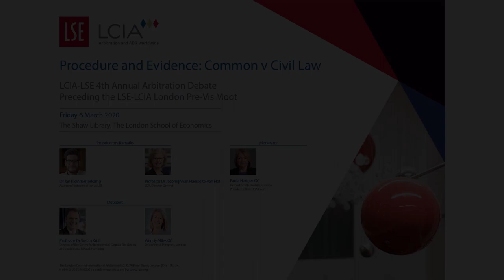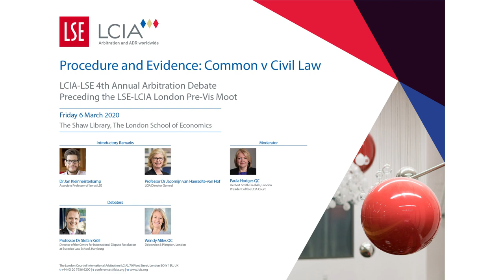6 March 2020: LCIA-LSE Arbitration Debate – Procedure and Evidence: Common v Civil Law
The fourth LCIA and LSE co-hosted annual debate on “Procedure and Evidence: Common v Civil Law”  6 March 2020.

This event immediately precedes the annual LSE-LCIA London Vis Pre-Moot, held in preparation for the Willem C. Vis International Commercial Arbitration Moot in Vienna, which focuses on international commercial arbitration and the international sale of goods.

Moderated by Paula Hodges QC, President of the LCIA Court and Head of Global Arbitration Practice at Herbert Smith Freehills, the Debaters were Professor Dr Stefan Kröll, Centre for Internal Dispute Resolution at Bucerius Law School, Hamburg and Wendy Miles QC, Debevoise & Plimpton.